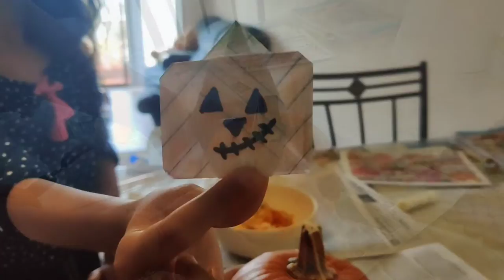Halloween || DIY || How to make a Jack O'Lantern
Halloween DIY Jack O'Lantern Pumpkin Carving